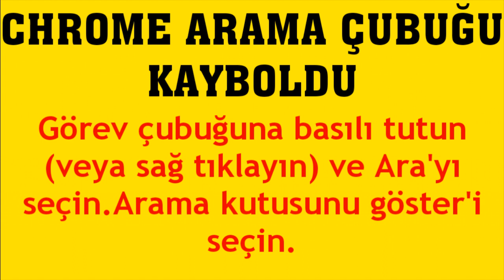Google Chrome Arama Çubuğu Kayboldu Ne Yapmalıyım?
Merhabalar bu videomuzda sizlerle birlikte google chrome arama çubuğu kayboldu sorunu çözümü nasıl yapılır sorusuna yanıt vermeye çalışıyoruz.İyi Seyirler Dilerim.

chrome arama çubuğu kayboldu ne yapabilirim
chrome arama çubuğu kayboldu geri getirme
chrome adres çubuğu kayboldu ne yapmalıyım